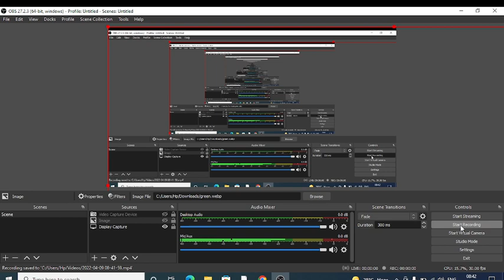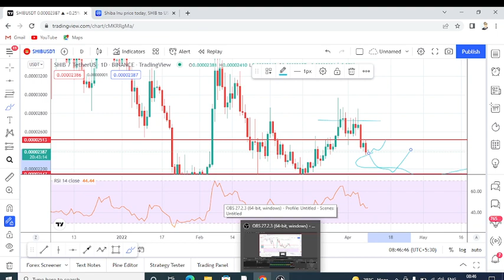SHIBA INU BUYING GOOD ? | WHEN TO TAKE ENTRY IN SHIBA INU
► Twitter Official :- 🙋🙋

video topic :-

shiba cryptocurrency
shiba news hindi
shiba swap date